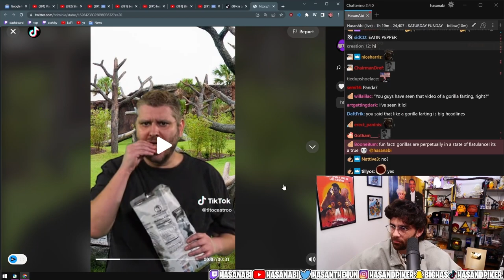Hasan Reacts to Gorilla Farting While Eating Chips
Hasan loves gorillas and wants to be friends with them.